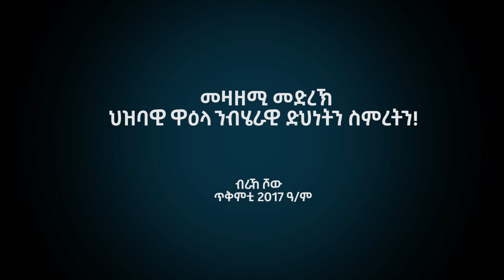መጠቃለሊ ሓሳብ ዋዕላ ውድብ 3ይ ወያነ ትግራይ ኣብ መቐለ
ቃለ_መሕትት-ትግራይ_ፖለቲካ
Interview_General-Yowhans_Gebremeskel
ጀነራል_ዮውሃንስ_ገብረመስቀል-(መንጋግ)